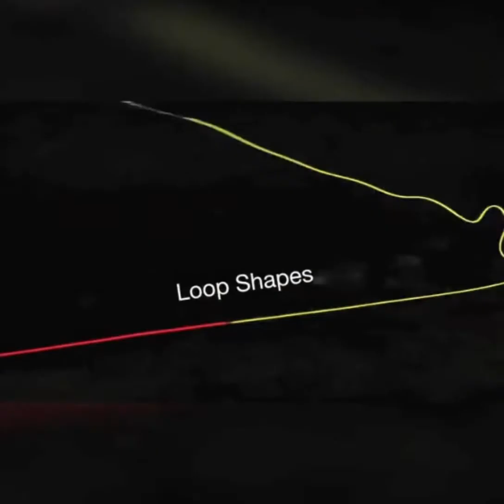Flyfishing video || Let's go fly fishing in Mountain Creek！！！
Thank you for stopping by the Sougayilang YouTube channel! Do you want access to funny fishing videos, how to fish videos, fishing reel reviews, and our favorite...NEW FISHING GEAR VIDEOS?! is your one stop shop for fishing gear.